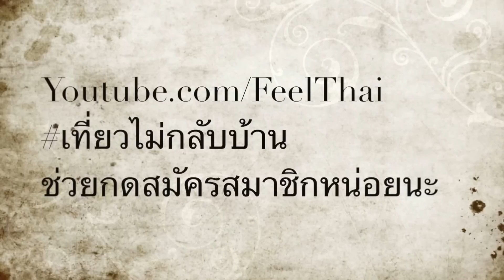ห้องน้ำรถไฟฟ้าสายสีม่วง purple line skytrain station public toilet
พามาดูหน้าตา ห้องน้ำรถไฟฟ้าสายสีม่วง